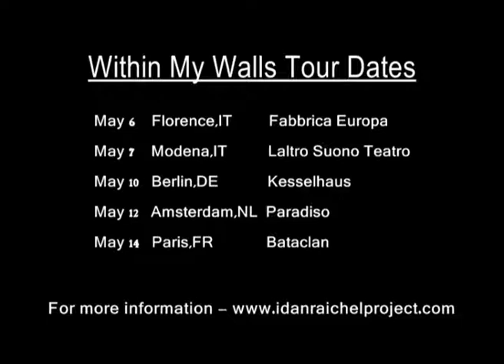The Idan Raichel Project -Europe tour may 2009